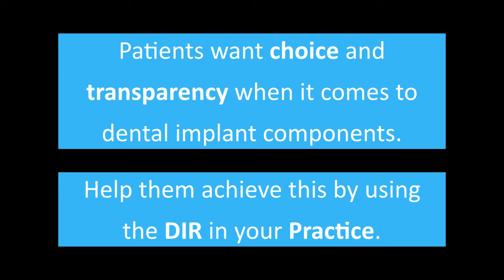DIR - A Patient's Perspective on Transparency for Dental Implant Components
A patient had a complication occur with her dental implant when a Poor Quality, Non-Genuine component was used. The component was replaced with a High Quality Genuine Component and without surgery, the infection and inflammation went away.